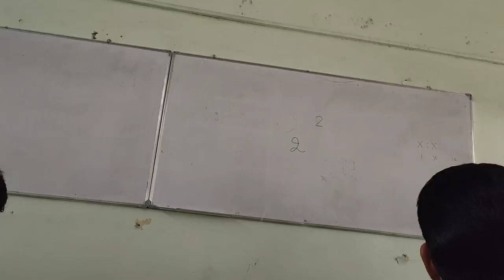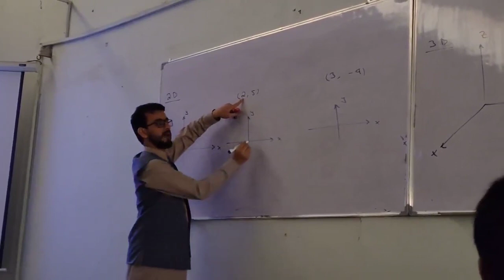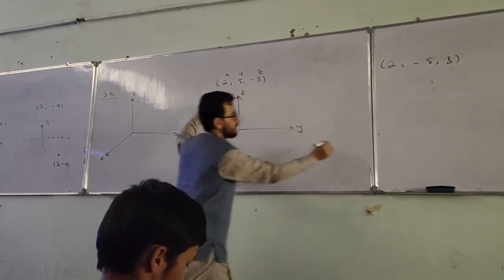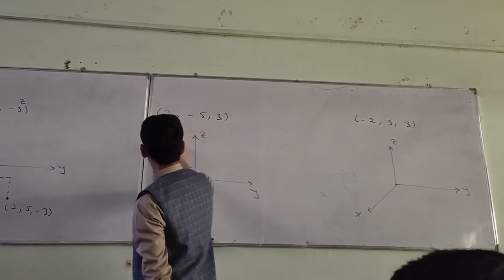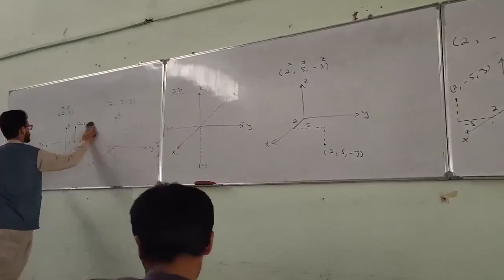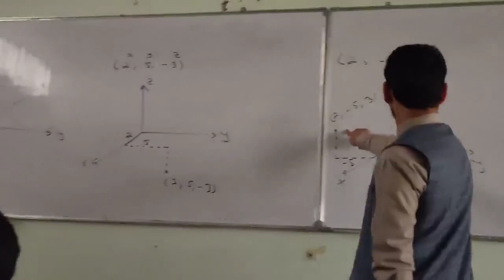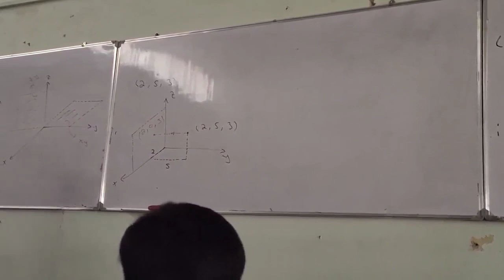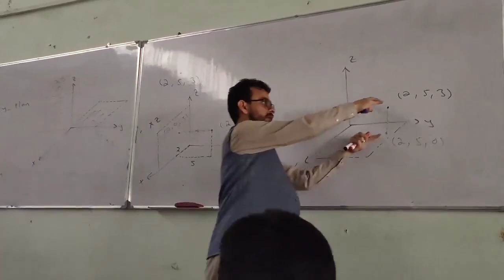lecture one Three-Dimensional Coordinate system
Calculus Three
JAMES STEWART CALCULUS Early Transcendentals
Calculus Three start from chapter 12 to chapter 15
Chapter 12   Vectors and the Geometry of Space
                        12.1     three-Dimensional Coordinate Systems
                        12.2     vectors
                        12.3     The  Dot Product
                        12.4     The Cross Product
                        12.5      Equation of lines and Planes
                        12.6      Cylinders and Quadric Surfaces
Chapter 13    Vector Functions
                        13.1      Vector Functions and Space Curves
                        13.2      Derivatives and Integrals of vector function
                        13.3      Arc Length and Curvature
                        13.4      Motion in Space: velocity and Acceleration
Chapter 14    Partial Derivatives
                        14.1       Functions of Several Variables
                        14.2        Limits and continuity
                        14.3        Partial Derivatives
                        14.4        Tangent planes and linear approximations
                        14.5        The Chain Rule
                        14.6        Directional Derivatives and the Gradient Vector
                        14.7        Maximum and Minimum Values
Chapter  15    Multiple Integrals
                        15.1       Double Integral over Rectangles
                        15.2       Double Integral over General Regions
                        15.3       Double Integral in polar Coordinates
                        15.4       Applications  of Double Integrals
                        15.5       Surface Area

This Course is teach by Professor Abdul Basir Faiq
Kabul University Engineering Faculty